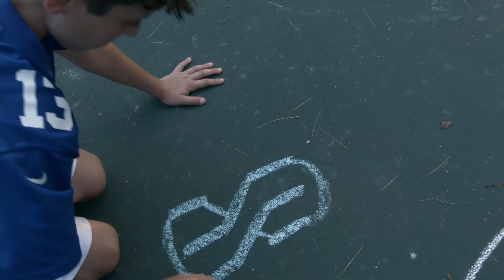Week Two at Adirondack Camp 2017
It was a great second week for our 113th summer! Campers having a blast on the waterfront, land, and in the arts, as well as an intense week of Blue/White color war!

Filmed and edited by Sophia Castano.